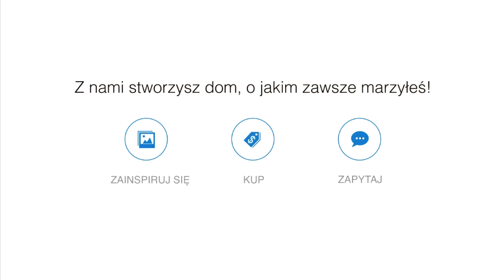Jak urządzić kuchnię w bieli - 10 pomysłów aranżacja wnętrz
Szukacie pomysłów na białą kuchnię? Dziś przedstawiamy 10 pomysłów na aranżację kuchni w bieli. Spójrzcie na inspiracje, które dla Was przygotowaliśmy i dajcie znać, która podoba Wam się najbardziej :)
Niezliczone pomysły na aranżacje wnętrz i design w świetnym stylu. Zainspiruj się, znajdź produkty i mieszkaj piękniej! :) Sprawdź